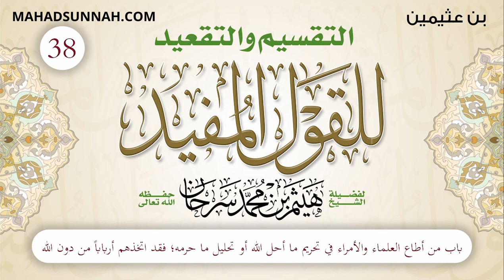38 باب من أطاع العلماء والأمراء في تحريم ما أحل الله أو تحليل ما حرمه فقد اتخذهم أرباباً من دون ال